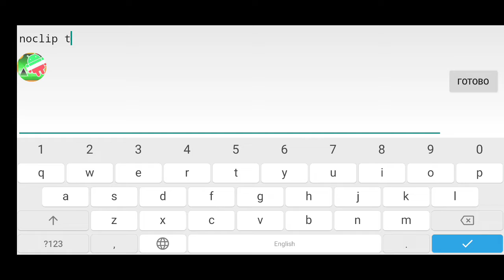noclip bloodlust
hard